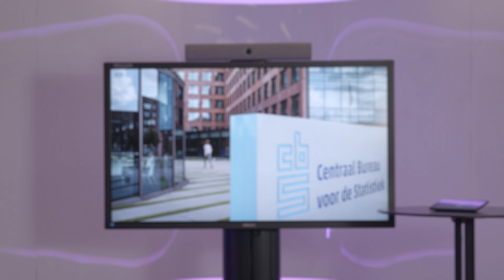Zoom and Neat Help Statistics Netherlands Keep Delivering Data Remotely